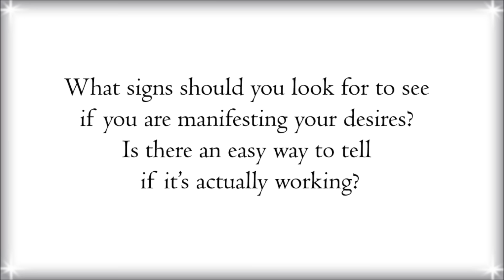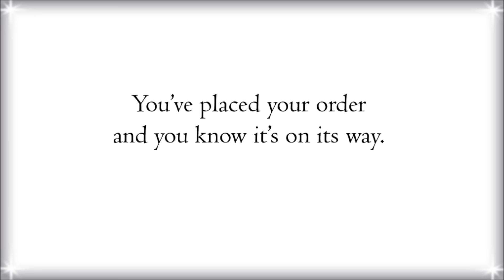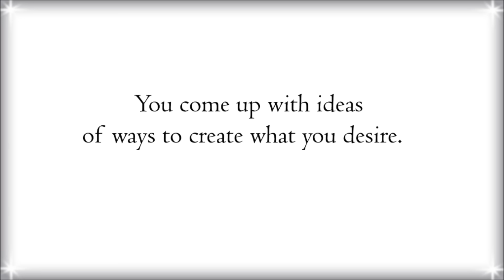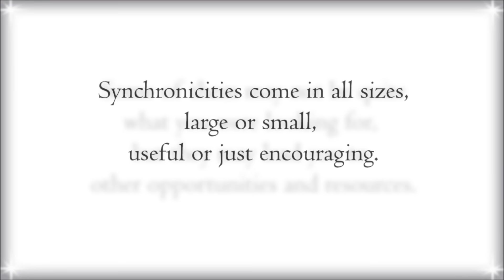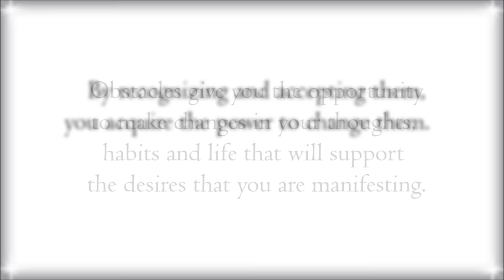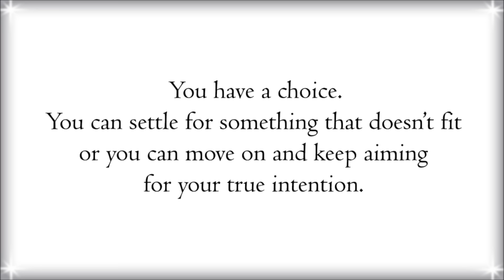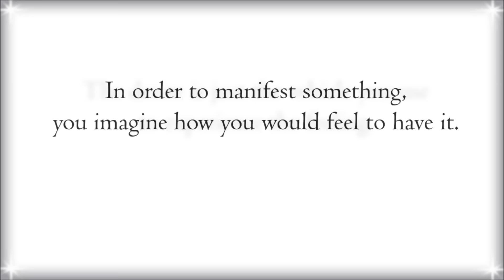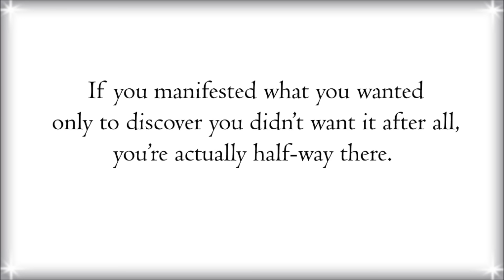5 Signs You Are Manifesting Your Desires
Signs Your Are Manifesting - 5 Signs You Are Manifesting Your Desires  Check out this video to learn the signs you should look for to see if you are manifesting your desires.

And in the meantime, check out ManifestationPathways.com for MORE helpful manifesting and Law of Attraction articles:

5 Signs You Are Manifesting Your Desires

What signs should you look for to see if you are manifesting your desires? Is there an easy way to tell if it’s actually working?

While manifesting some things happens quickly, for others it may take days, weeks, months or even years. That’s a long time to go without any feedback from the Universe.

But is the Universe really silent or is it giving you little sparks of encouragement along the way? Watch this video for 5 signs that show you that you're still on the right track.

If you haven't done so already, click on the link here and download your free copy of the Activate Your Manifesting Mind Report